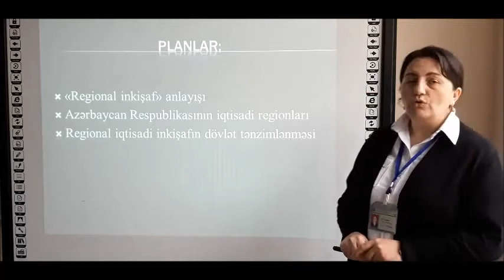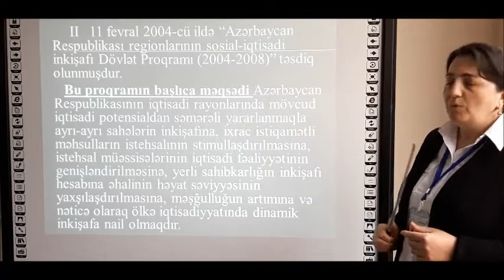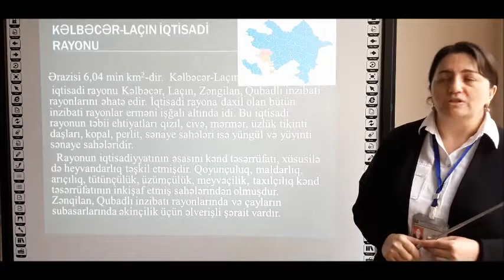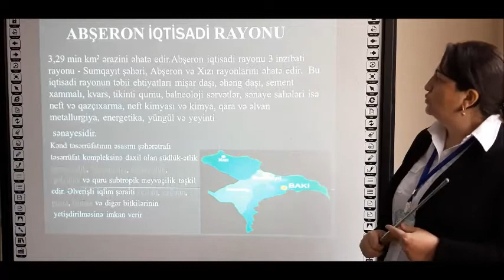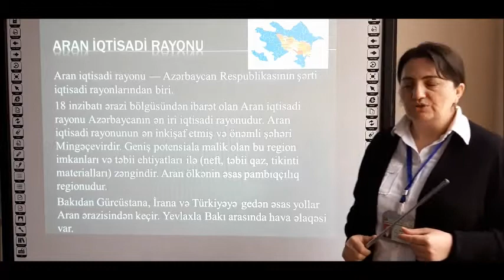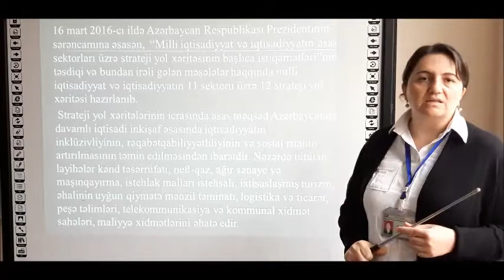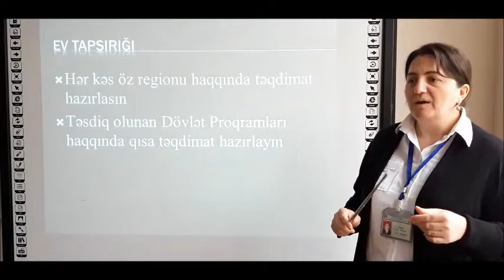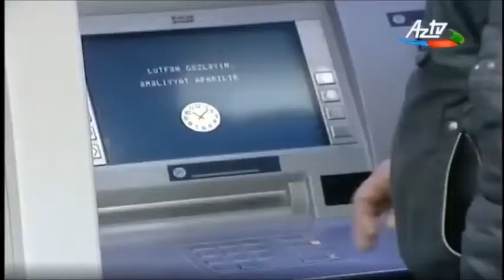Tele dərs Azərbaycan iqtisadiyyatı Regional analiz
Tele dərs